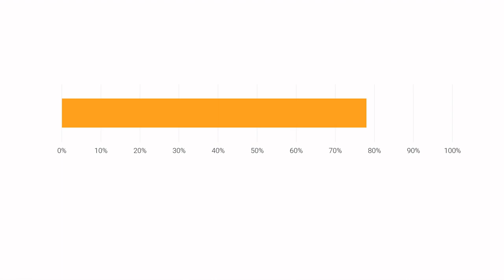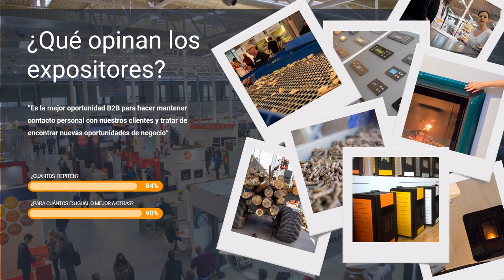Expobiomasa 2023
Expobiomasa  es el acceso directo a un sector imparable.
El único B2B rentable en el sector.
Más contactos en tres días que en un año.
La cita internacional de las tecnologías de la biomasa.